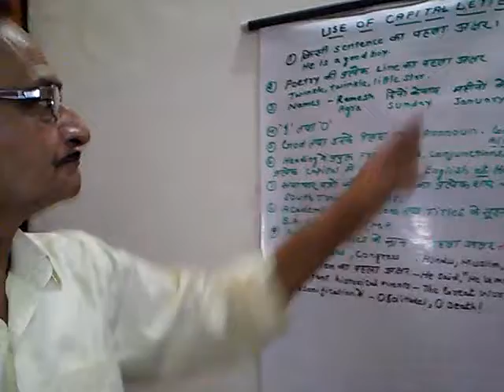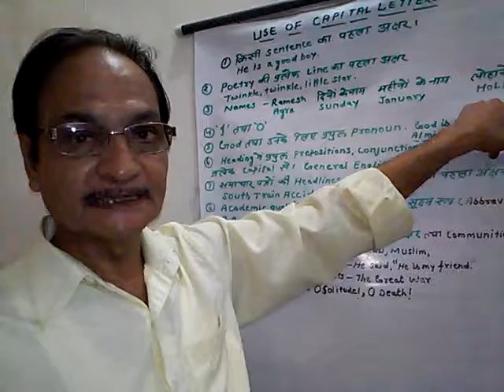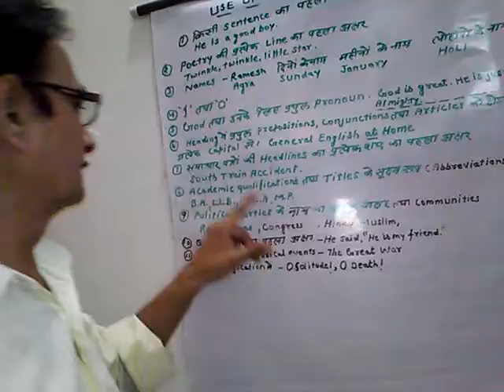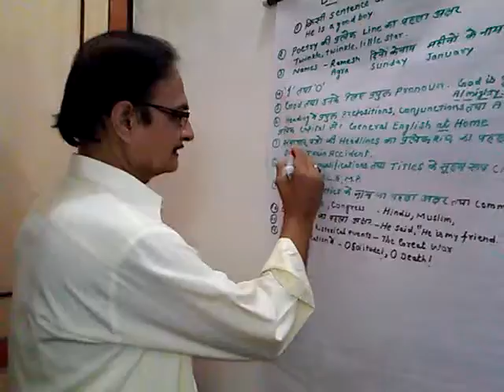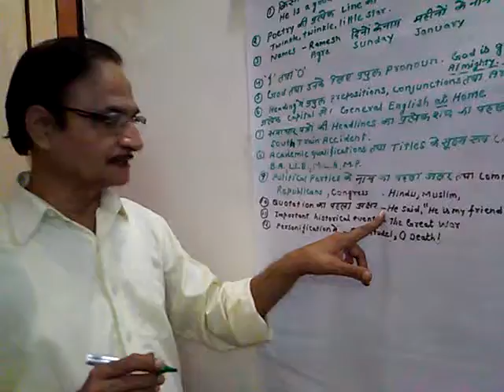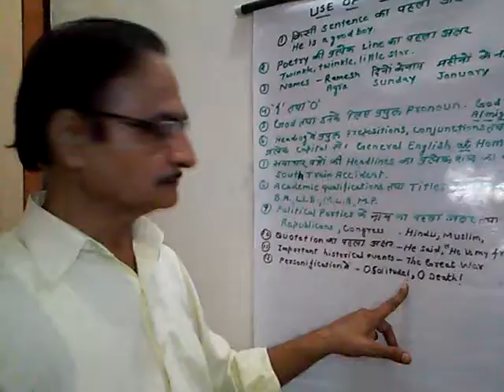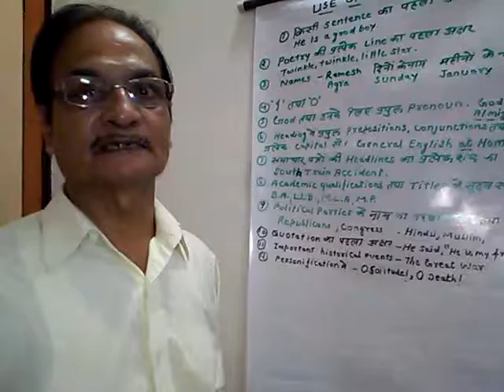कुत्ते. बिल्ली हों या इंसान सभी के नाम का पहला अक्षर Capital Letter से ही शुरू होगा।(in Hindi, Eng.)